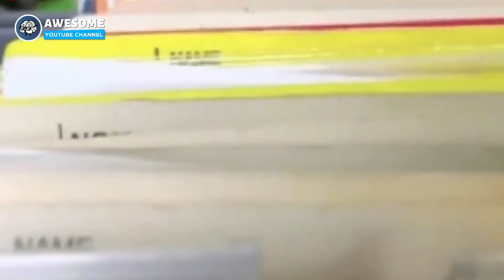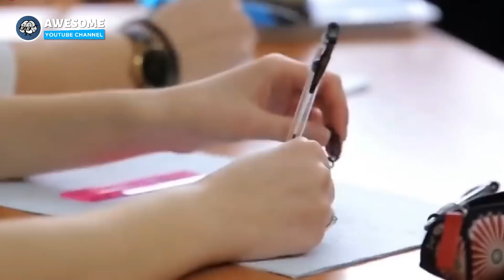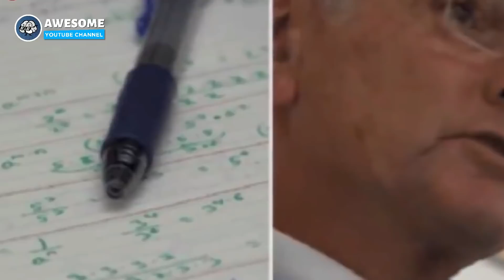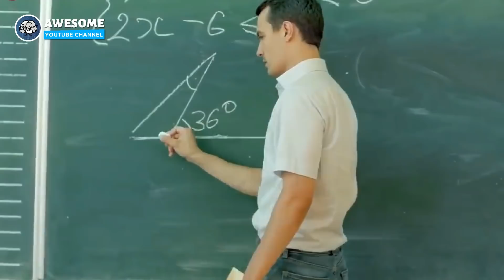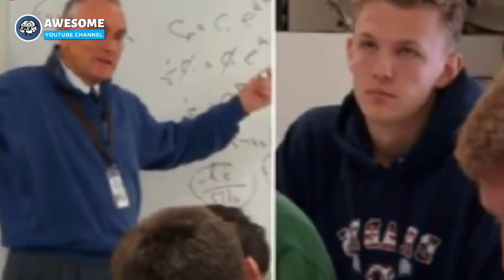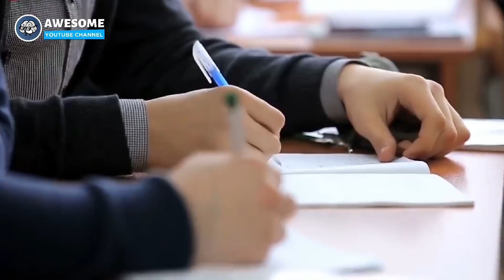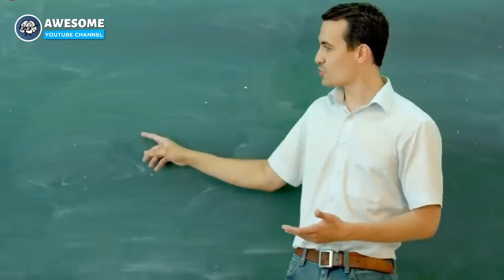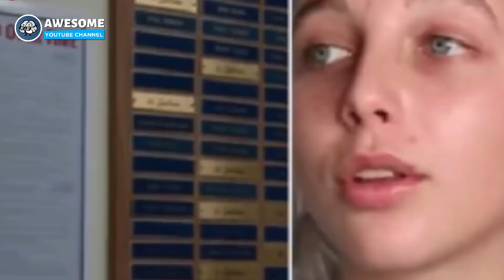After Searching For His Birth Mom For Years, He Was Shocked When He Found Out Who She is